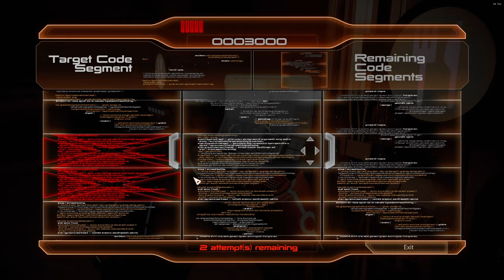Mass Effect 2 Short Mirandas Fall LP Part 1, A Dame to Kill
a Mass Effect 2 speed run with the Focus of Killing Miranda in the Suicide Mission, with my Red Isolated Sin City Filter also the Randomizer will be used